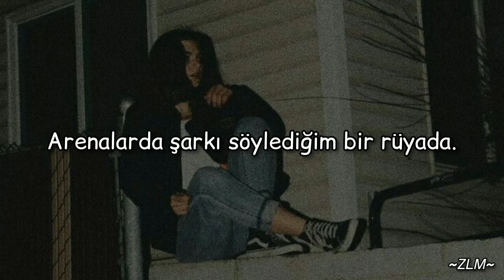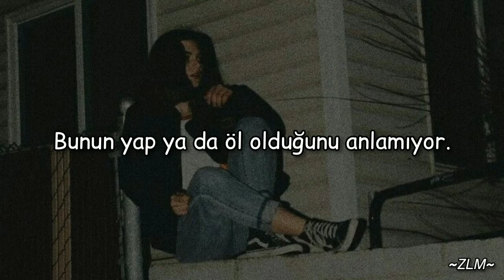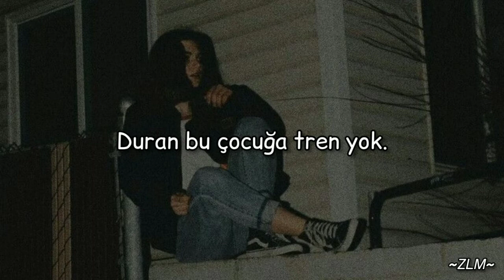keshi - more (Türkçe çeviri)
-Şarkı Sözleri-

Said she want more, I'm not enough
Getting low and I think I'm giving up
Baby, come home
I want us, I want us, said, "I want us"

Said I gotta
Get money, swear I still love you
I don't wanna go, but you know that I have to
Touch road, gotta play shows

Crowd go wild for the shit I wrote
But this shit so-so, lose control
Gotta change up everything I know
Better, run ways when you smell that smoke
Better, hold me when my head gon' blow like

Dying to see ya in a dream that I had
Where I sing in arenas
Hasta la vista
Dying to see ya
Baby, it ain't so bad
When there's nothing between us

Gone so fast, all the bad habits not gon' last
Better run back, kid
Just so sad, worse than last year
Just might crash, just might crash
Just might

Everybody left, except for you and I
She don't want stories and lullabies
She don't understand that it's do or die
Said I can buy it all, but it's all a lie

No trade for the things I lost
No train for the boy that stopped
Run ways into these arms of mine